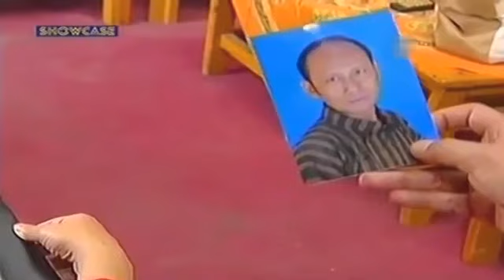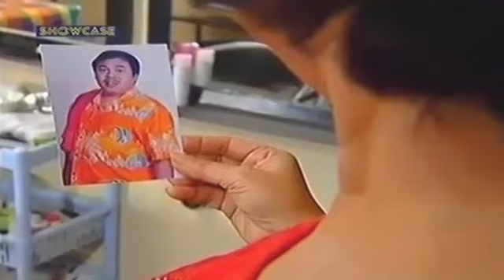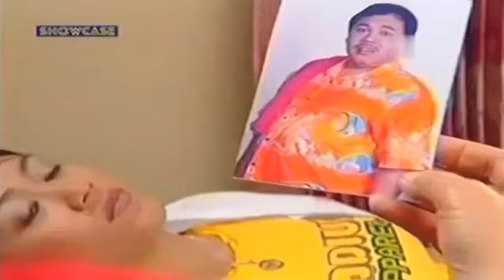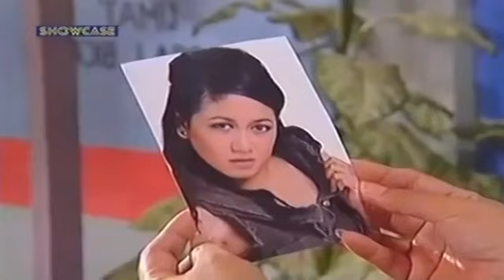Bajaj Bajuri Narik Lagi - Suami Boong, Kawin Beneran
Suami Boong, Kawin Beneran